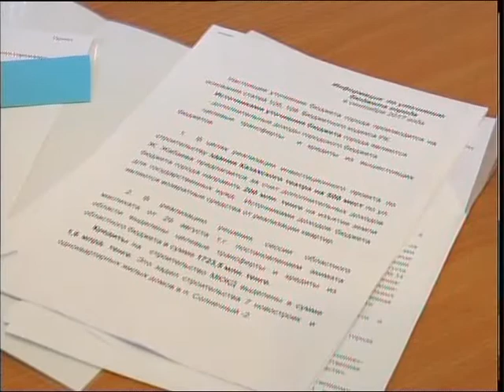Сессия гормаслихата рус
На что потратить дополнительные доходы бюджета и когда отремонтируют дорогу до поселка Солнечного? Эти вопросы обсудили депутаты 6 созыва петропавловского городского маслихата на внеочередной сессии. Какие решения они приняли, расскажет Ольга Файзулина.